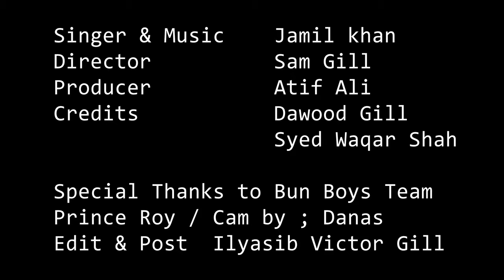|Bun Boys| |By| |Jamil Khan| |Dawood Gill| |Sam Gill| |Latest Punjabi Song| |2022|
Singer:                                                      Jamil Khan
Lyrics:                                                       Jamil Khan
Video Director:                                        Sam Gill
Producer:                                                 Atif Ali
Credit:                                                      Sir Dawood Gill: Syed Waqar Shah
Organizer:                                                Dr Aourangzaib: Bega Hospital Gujrat
Makup:                                                     Abdullah & Ameer Hamza
Dressing:                                                  Naveen Choudhry
Camera Man:                                           Danas
Edit & Post:                                              Ilyasab & danas
Special Thanks:                                      Prince Roy:  Team Of Bun Boys
Act:                                                           Muhammad Zaheer: Muhammad Awais: Junaid Muneer: Sajid Ali: Goga Gujjar: Afzal Gujjar: Awais Gujjar: Waqar Gujjar
Label:                                                       Jamil khan Official